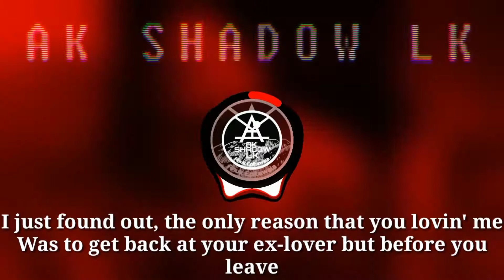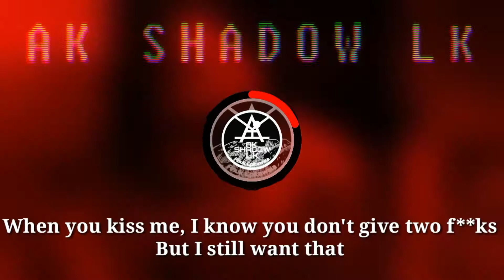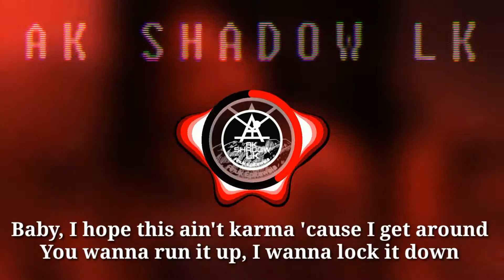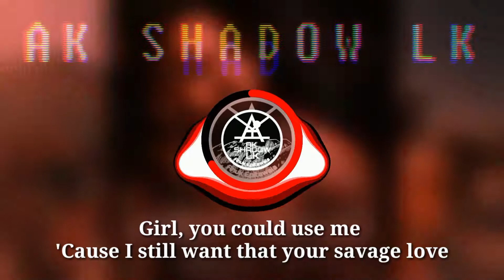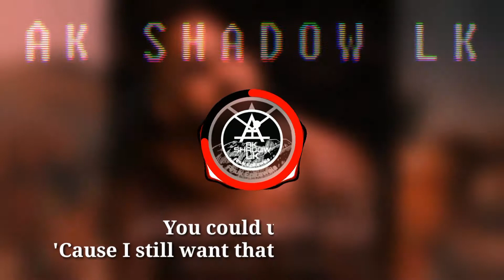Jason Derulo & Jawish 685 - Savage Love (AK SHADOW LK Remix) AllInOneRemix by Anuk Epitawala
Hi I am Anuk Epitawala (AK SHADOW LK)
I remixed Jason Derulo & Jawish 685 - Savage Love (all in one remix) by remixing original Jason Derulo & Jawish 685 - Savage Love, Jason Derulo & Jawish 685 - Savage Love (Dj Wilz Remix), (HBz & Mashup Germany Remix Edit), (BEAUZ remix), (Laxed) DJ Claiborne Tekno Remix

(Ooh la-la-la-la)
You could use me
(Ooh la-la-la-la)
Baby